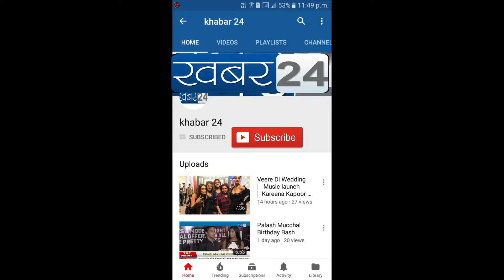Zeenat Aman | Neerav Bavlecha | Yuvraaj Parashar's New Music Single Atharva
Yuvraaj Parashar's New Music Single Atharva with  Zeenat Aman Neerav Bavlecha